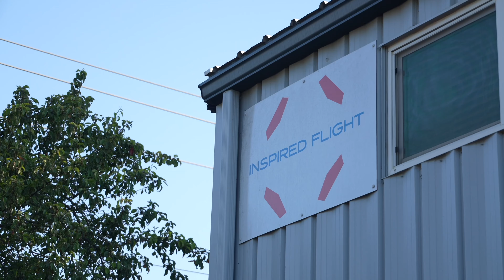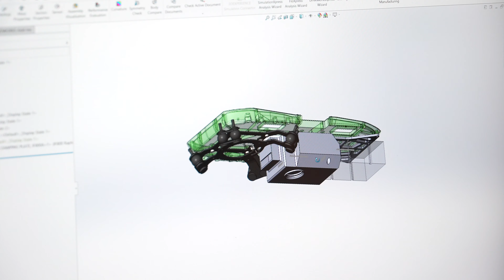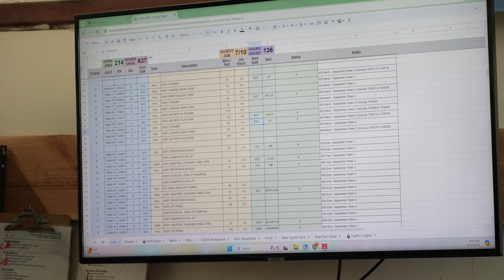The American Dream: Building Inspired Flight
Take a journey into the heart of Inspired Flight, an American company with a mission to create reliable, U.S.-made drones. Starting from our roots with the desire to bring manufacturing back to America, explore the story of Inspired Flight, its people, its products, and its impact on the local community.